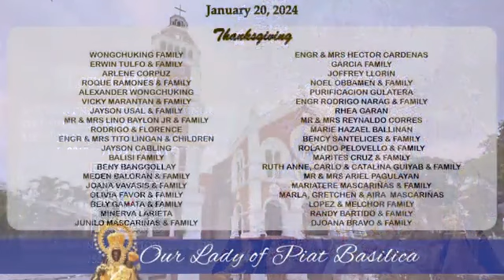EUCHARISTIC CELEBRATION I 20 JANUARY 2024 I SATURDAY I MEMORIAL OF THE BLESSED VIRGIN MARY